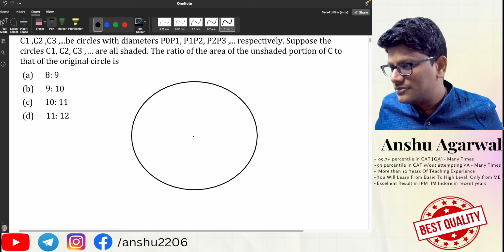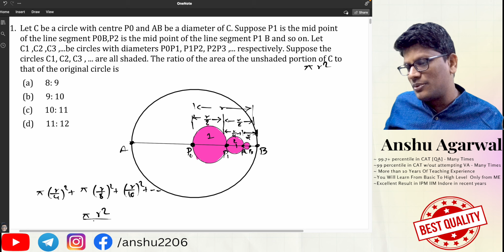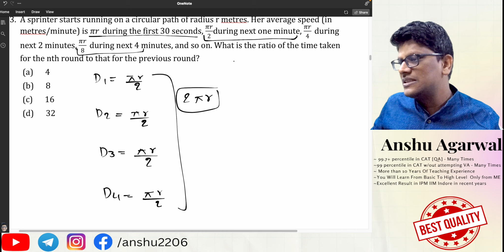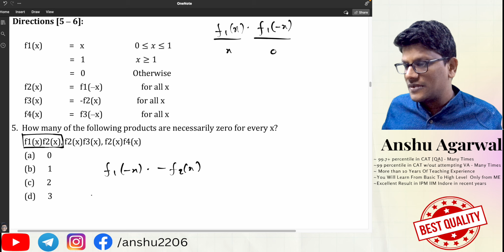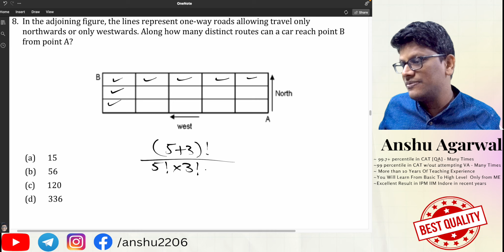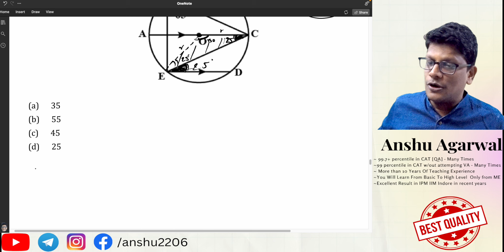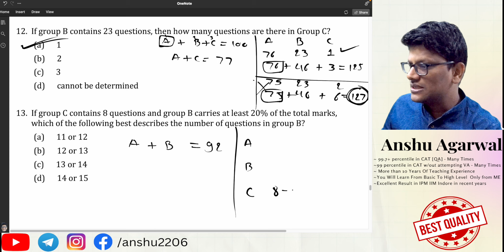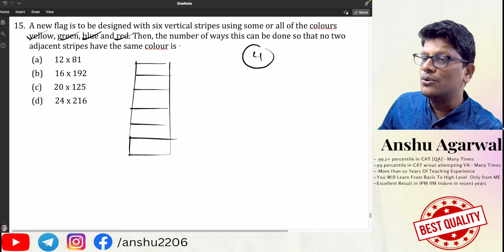CAT IIM Bangalore Question Series | CAT Previous Year Solved Papers | CAT 2024 preparation